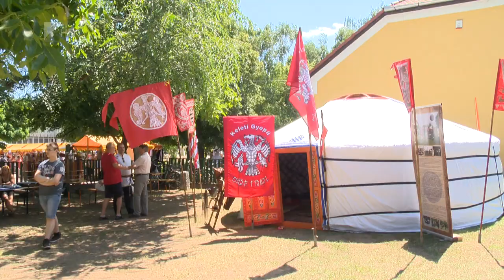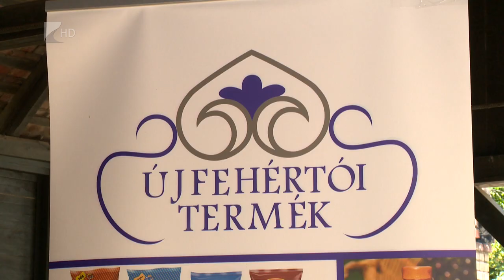IV. Újfehértói Fürtös Fesztivál - Kölcsey Tv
Közel ötezer ember látogatott el a IV. Újfehértói Fürtös Fesztiválra a hétvégén. Az egésznapos rendezvényen a fellépők mellett főzőverseny is várta a vendégeket, akik egy különleges, 10. századi egytálételt is megkósolthattak. A település lehetőséget adott a helyiek bemutatkozására is, így például több mint száz óvodás és a kempo csapat fellépett szombaton Újfehértón.